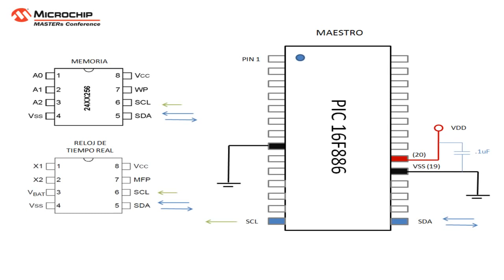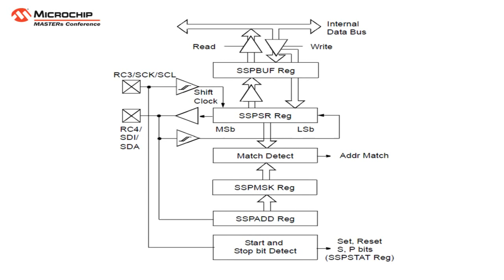Clases en DVD I2C HD Capitulo 14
Clases en DVD   I2C HD